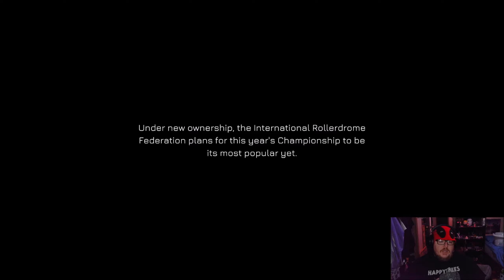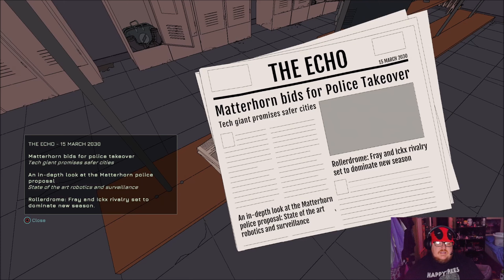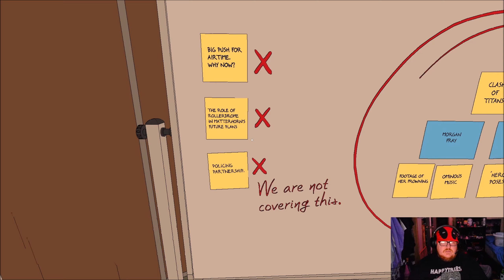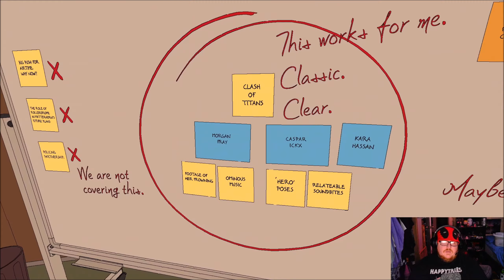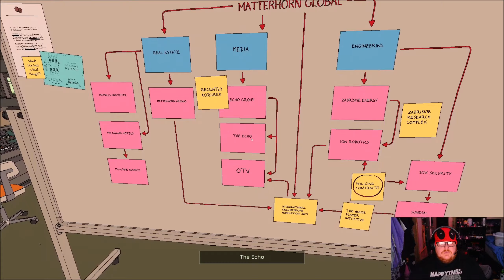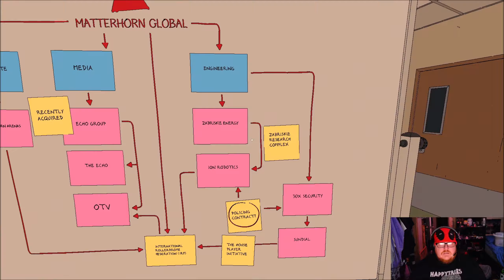New Year, New Game, Game 101 of 365 (Rollerdrome)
Hello everyone! My New Year's resolution is to play 365 games on my Steam account that I have never played before. I get a lot of games from Humble Bundle, and I've only played about 22% of my Steam Library so now it's time to try them out.

Game 101 of 365 (Rollerdrome)